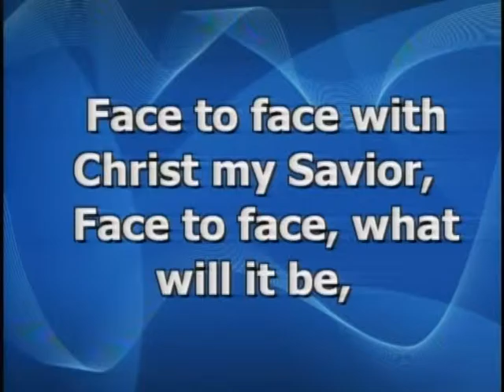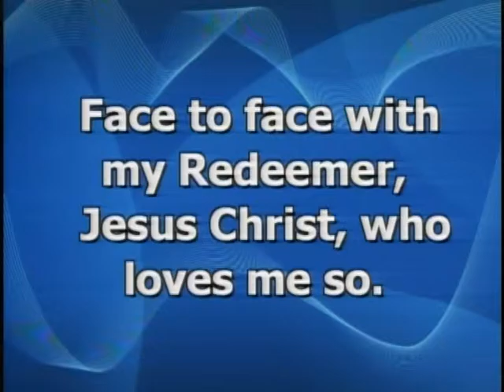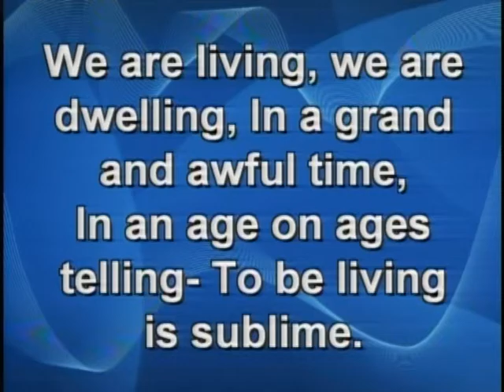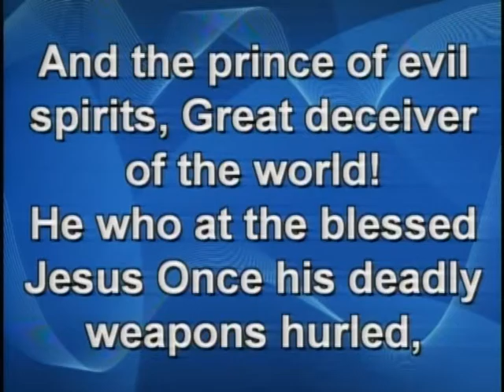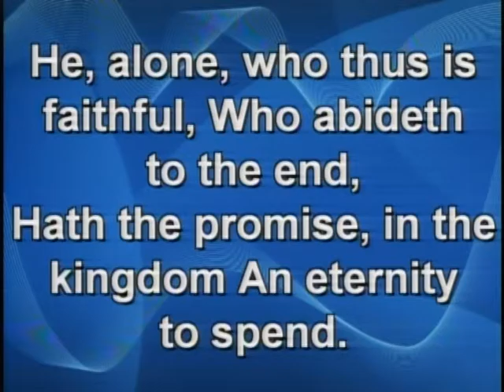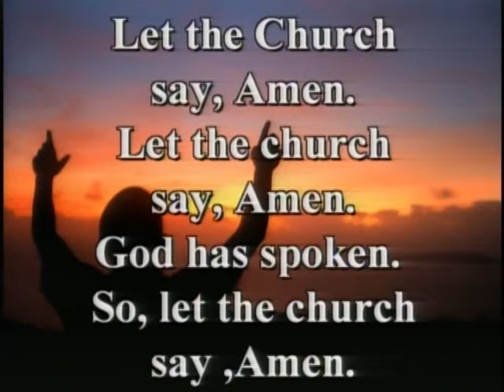Where We Go From Here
Pastor Jude Francis, July 18, 2015